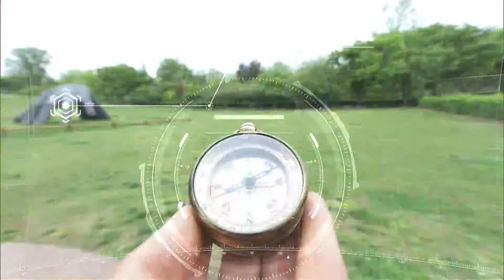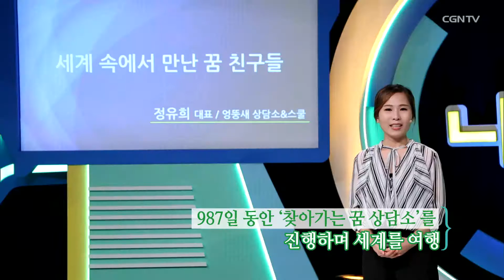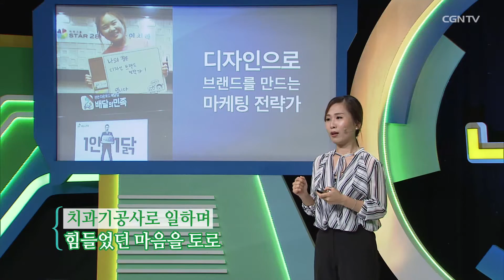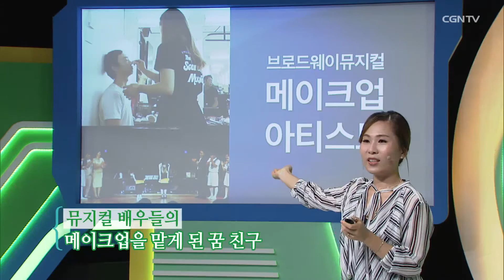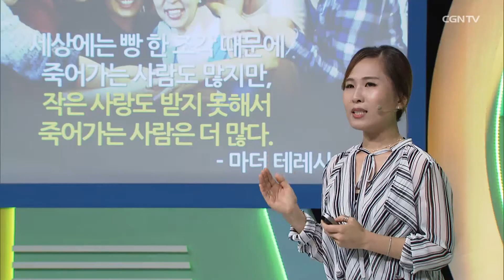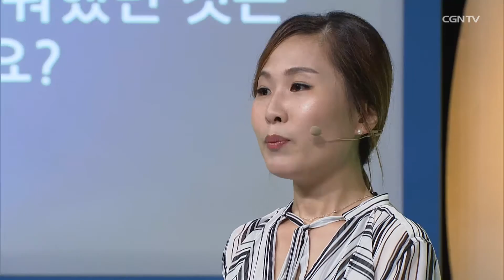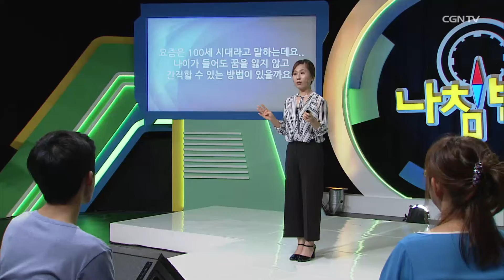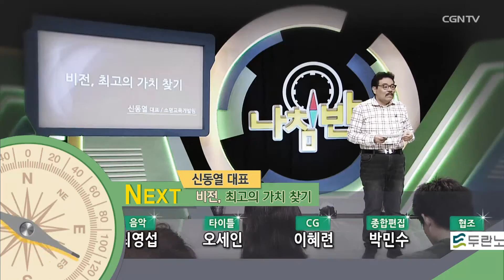꿈을 잃고 방황하는 시간을 지날 때 l 정유희 대표(엉뚱새 스쿨 & 상담소) l 세계 속에서 만난 꿈 친구들 l CGNTV 나침반